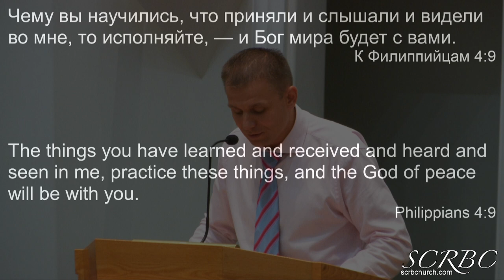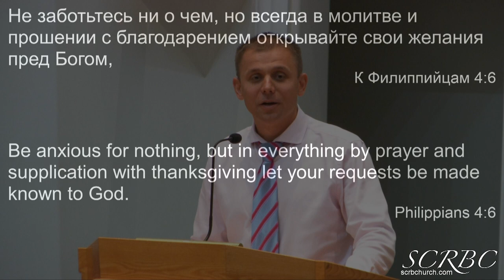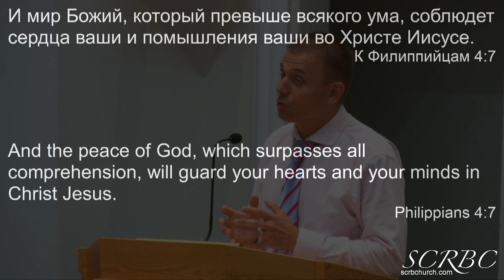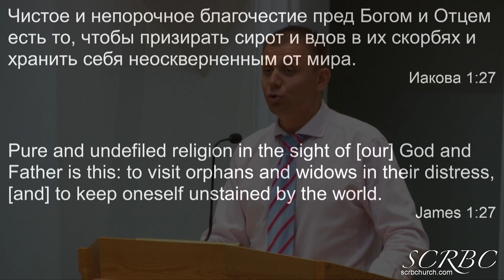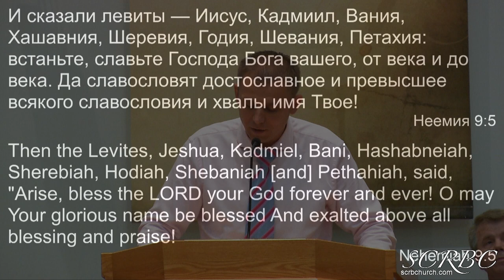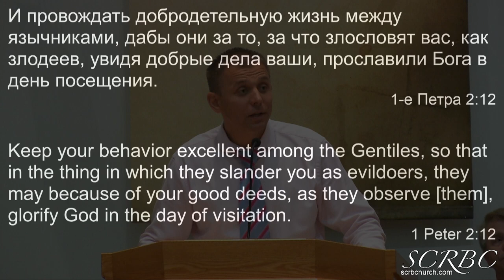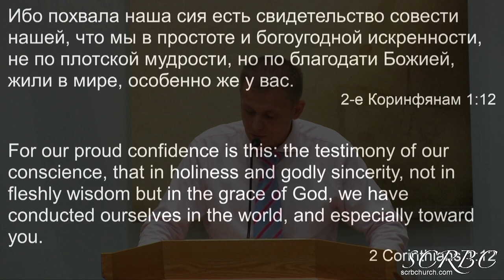07 26 2020 Господь Близко. В. Кронин.